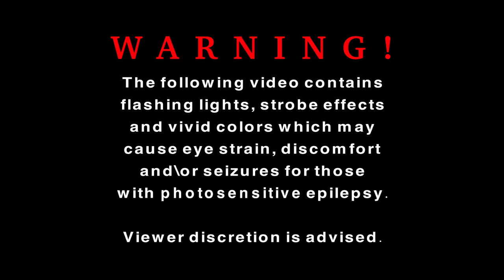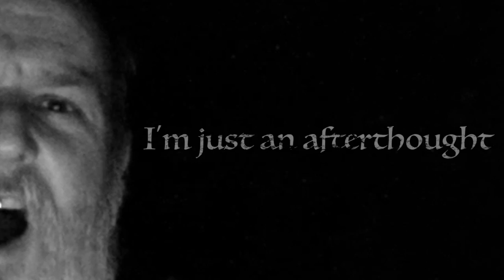Pretenders - James Porter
WARNING!

This video contains flashing lights, strobe effects and vivid colors which
may cause eye strain, discomfort and\or seizures for those with
photosensitive epilepsy.

Song: Pretenders
Album: Specter of Redundancy
Artist: James Porter

2022 DBJ Productions